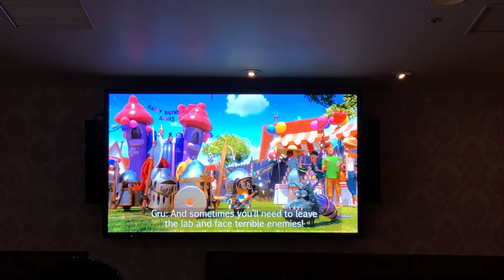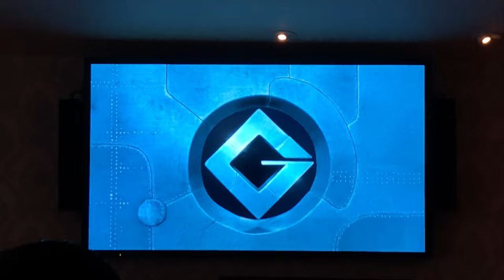ミニオンのハチャメチャライド：ユニバーサルスタジオジャパン